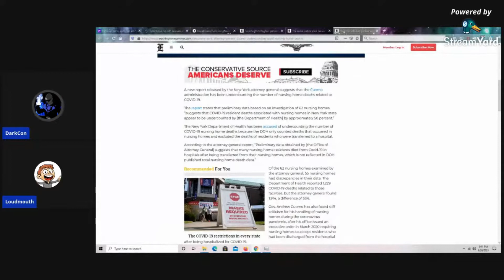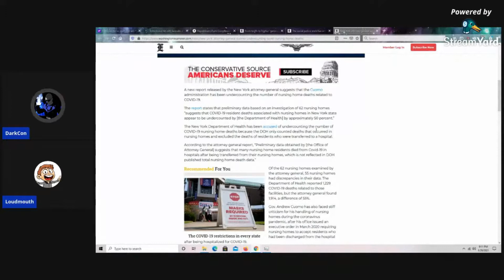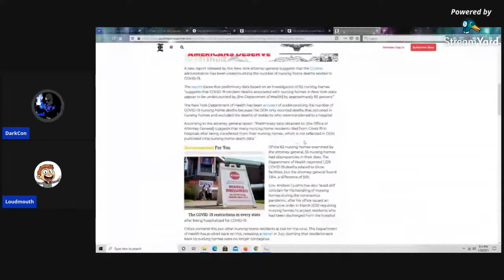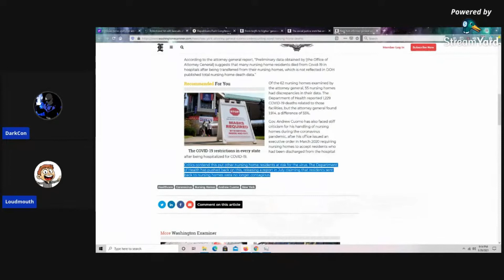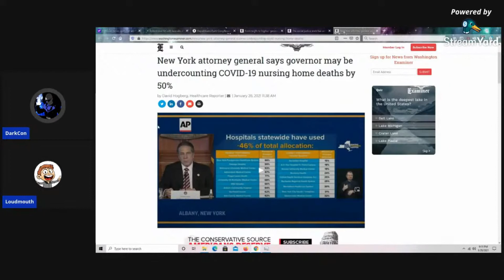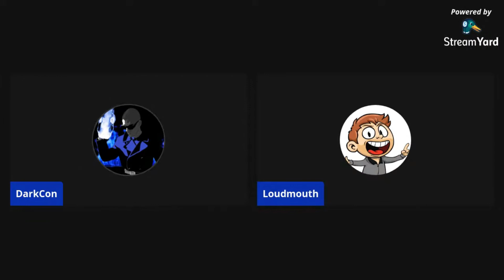Andrew Cuomo is not only negligent but a LIAR too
Ok. The title might be a bit hyperbolic. But this story still showcases the general dishonesty of the Cuomo gubernatorial administration in regards of his handling of nursing homes, the c-virus, and getting elders killed.